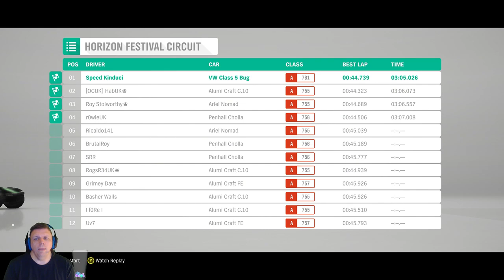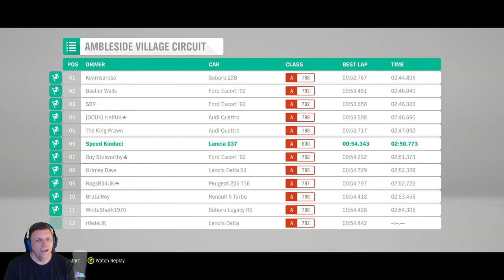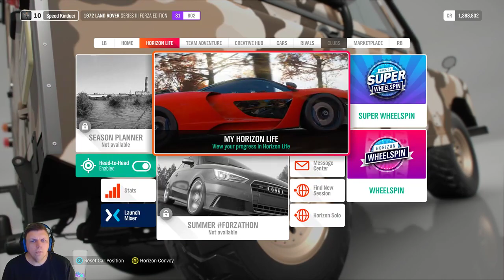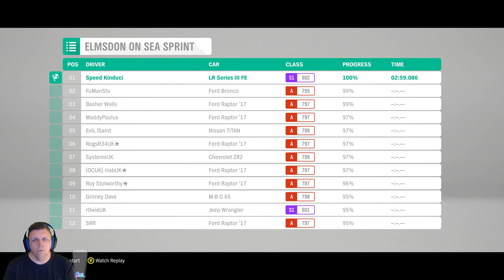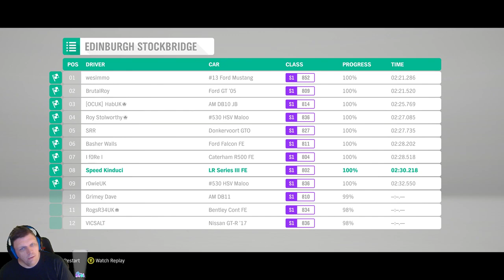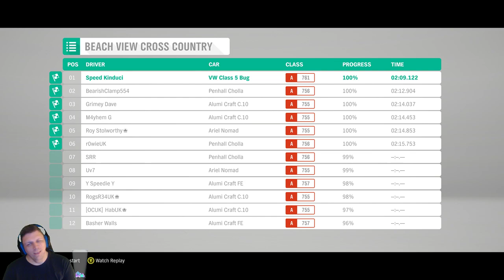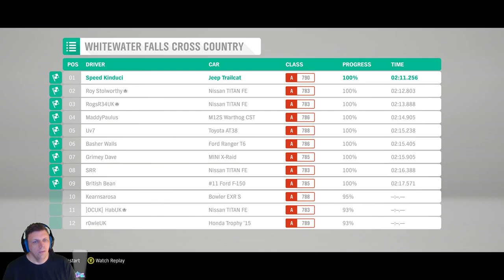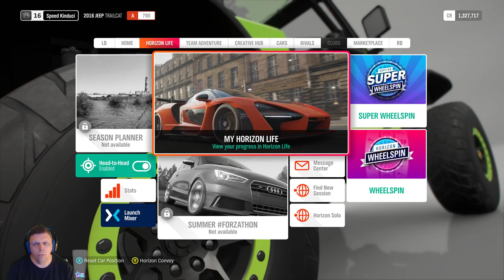Forza Horizon 4 Lets Play #1